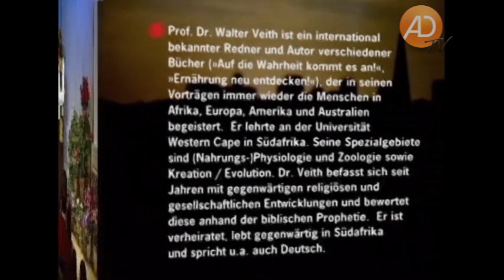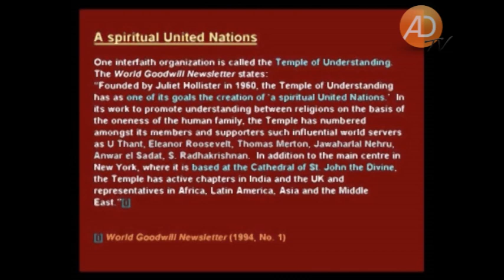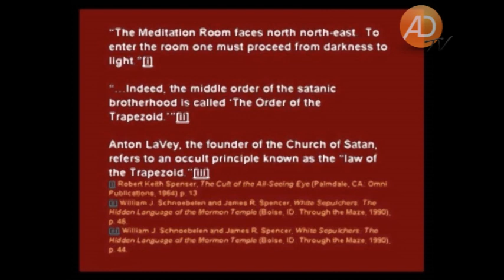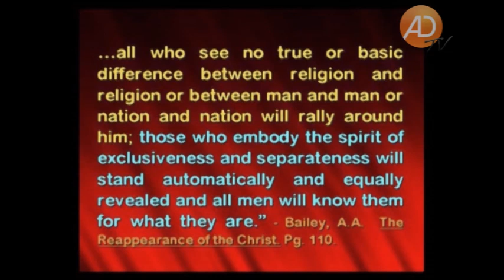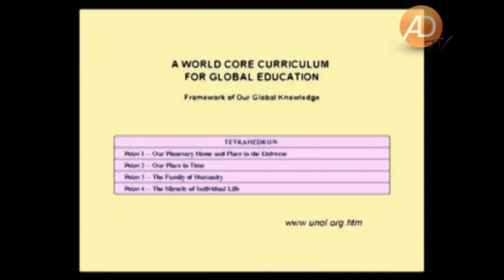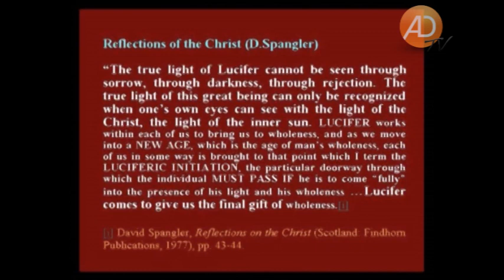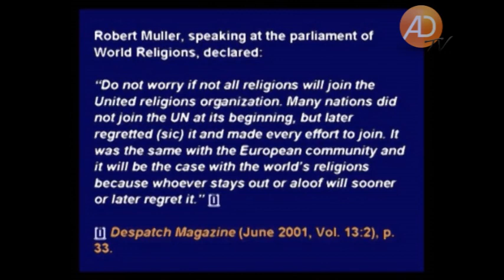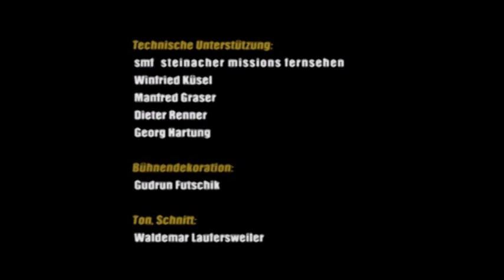Offenbarung, 10. Die okkulte Agenda der UNO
Die Bibel sagt voraus, dass kurz vor Jesu Wiederkunft Satan ein irdisches Weltreich errichten wird. Welche Rolle spielt dabei die UNO? Dieser Vortrag schaut auf die Entstehung der Vereinten Nationen, die Führer und Vordenker und vor allem Programm und Ziele. Es wird deutlich, dass die UNO eine klar spiritistische Philosophie vertritt und offensiv für die Vereinigung der gesamten Menschheit zu einer Wirtschaft, Religion und Regierung eintritt. Der Preis dafür ist hoch: Durch ein neues Erziehungsprogramm sollen schon Kleinkinder familiären und regionalen Einflüssen entzogen und zu sozialistisch denkenden Kollektiv-Weltbürgern gemacht werden, die die total unbiblischen Glaubenssätze des New Age nachsprechen. In dem Maße, wie die Agenda der UNO sich weltweit durchsetzt, wird jeder Mensch vor eine Entscheidung gestellt: »Ultimative Einheit« in einem diktatorischen irdischen Weltreich unter dem Banner Luzifers, der sich als Engel des Lichts ausgibt -- oder Freiheit und Vielfalt im kommenden Reich Jesu Christi, der sein Leben zur Erlösung dieser Welt opferte.

• Nationenbund und Vereinte Nationen
• Die neue Maxime: EINE Welt für alle
• Die UNO und der Kommunismus
• Der »Tempel des Verstehens« und der »World Goodwill Newsletter«
• Nationale Souveränität - die Wurzel allen Übels?
• Der geistige Vater der UNO: Teilhard de Chardin
• Hammarskjöld und der Gebetsraum im UNO-Gebäude
• Robert Mullers Weltlehrplan und die neue Erziehung
• Die okkulten Wurzeln der UNO: Blavatsky, Besant und Bailey
• Der Kampf gegen Individualismus und »Fundamentalismus«
• Warum Pornografie gefördert wird
• New Age und die Erwartung des kommenden »Messias«
• Der bedrohliche Exklusivitätsanspruch der UNO